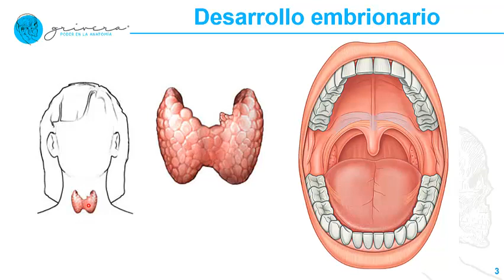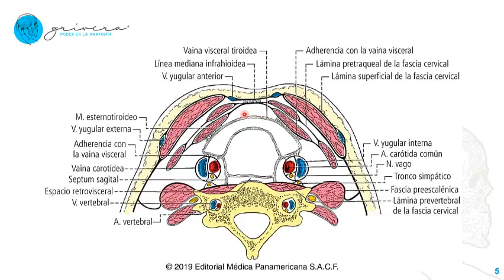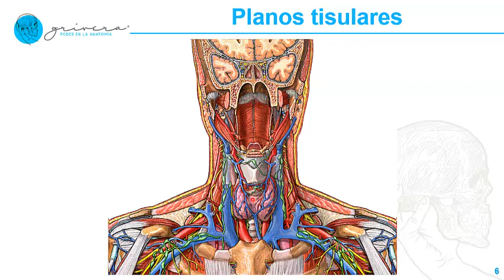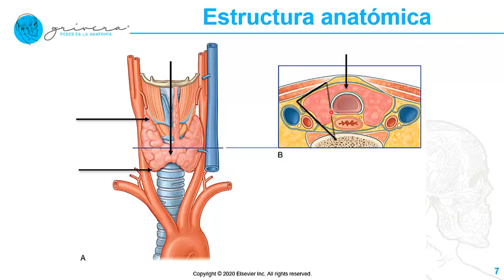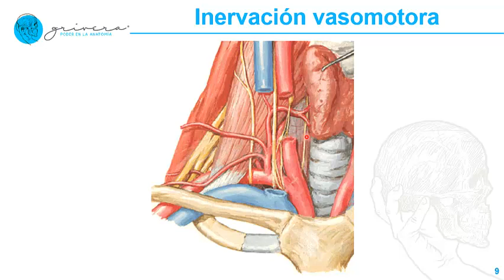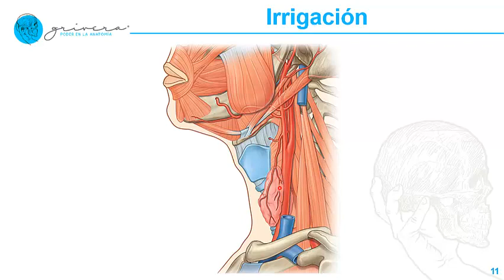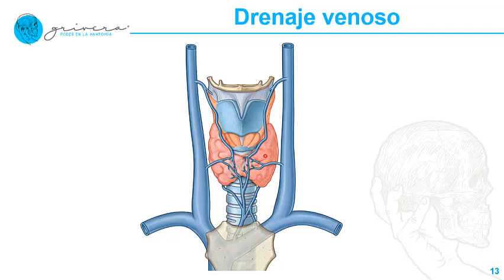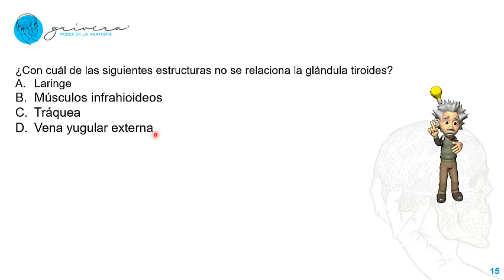GLÁNDULA TIROIDES: aspectos morfológicos, capas histológicas, relaciones anatómicas, vascularización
Flash class que diserta sobre los aspectos anatómicos de la glándula tiroides incluyendo su localización, aspectos morfológicos, relaciones anatómicas, vascularización e inervación vasomotora.